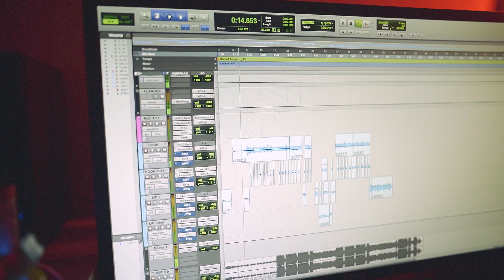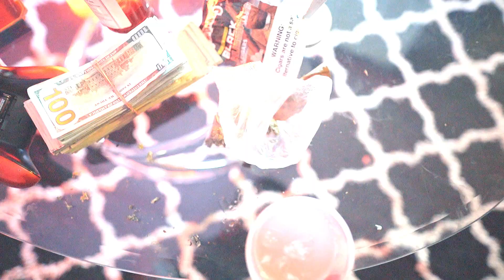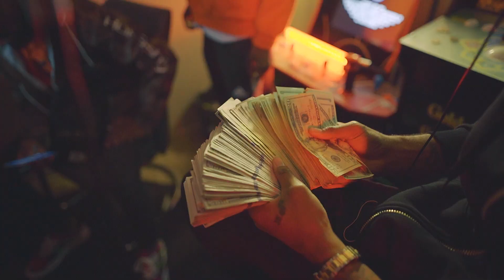Rell "Motivated" (Official Music Video) Shot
Rell "Motivated" (Official Music Video) Shot by  @Coney Production